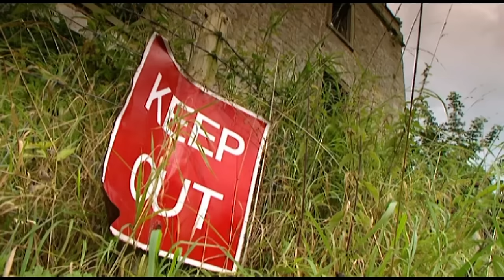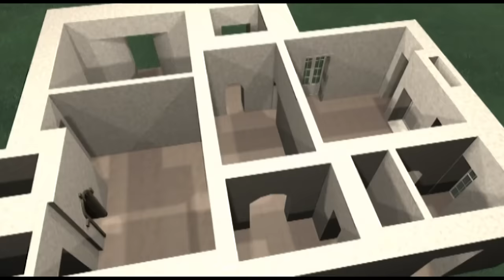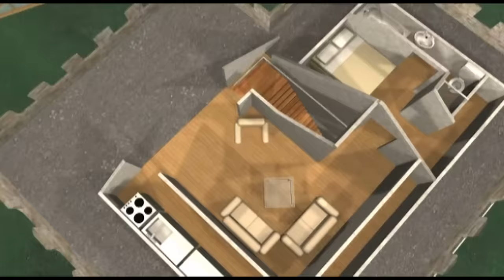Grand Designs UK With Kevin McCloud | Yorkshire | Season 5 Episode 13 | Full Episode | SPECIAL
Grand Designs Series 5 Episode 13 With Kevin McCloud.
BAFTA winning Grand Designs is widely recognised as the pre-eminent series on modern architecture and design in Britain. It was originally conceived as a documentary series presented by designer and writer Kevin McCloud that takes us into the heart of life’s great unfolding human stories, where ordinary families risk all to experiment with architecture, technology, and their own lifestyle.

Now in its 24h year, Grand Designs is one of Channel 4’s biggest returnable factual series and has grown into a global phenomenon, selling in over 100 territories. Apart from the TV series, the Grand Designs brand has also expanded to include books, a monthly magazine, architectural awards and a biannual exhibition, Grand Designs Live.